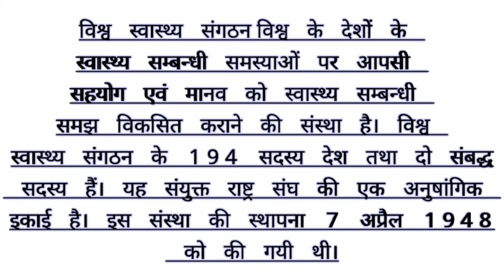विश्व स्वास्थ्य संगठन क्या है??What is World Health Organization? Vishva swasthya sangathan।